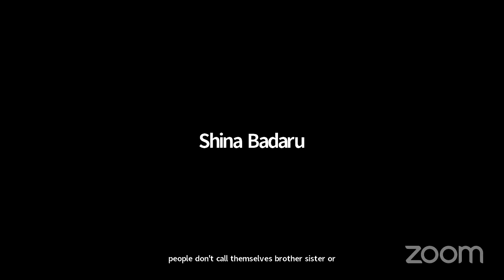2nd Lecture of the Fola Adeola 2024 Annual Ramadan Lecture Series.